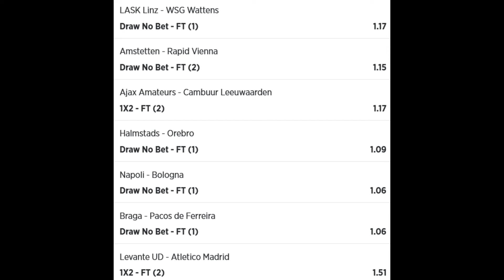Betslip 1 Jeral Betting Tips 28 10 2021 - football betting tips high success rate